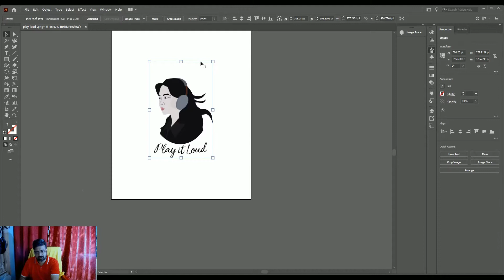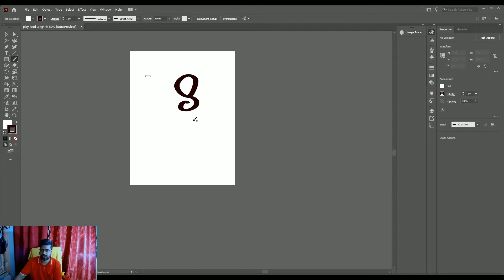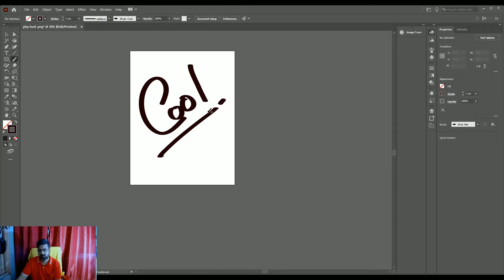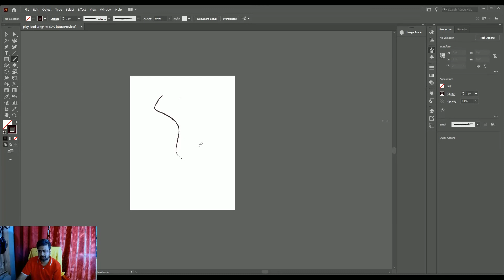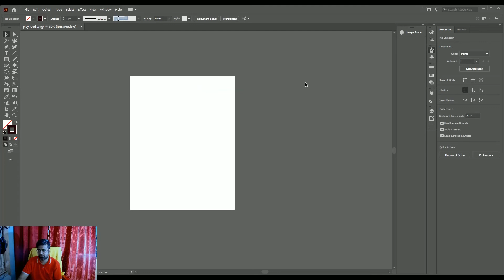illustrator brush not working | Why can I not use the brush tool to paint my object?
Please Note